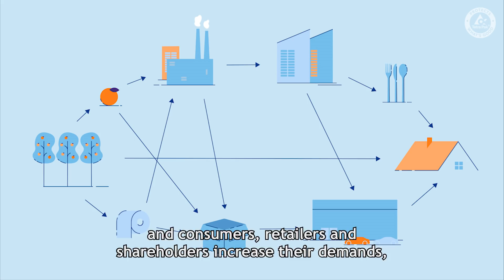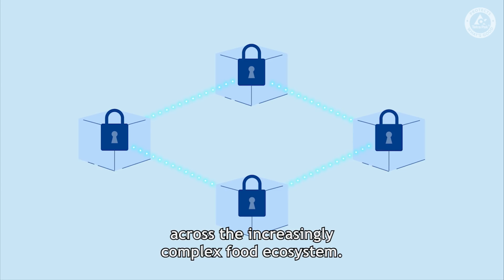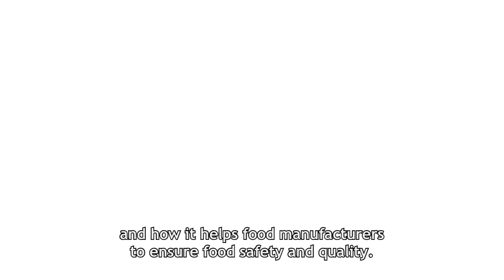How connectivity ensures Food Safety & Quality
As the food industry ecosystems become more complex and consumers, retailers and shareholders increase their demands, food and beverage manufacturers need to meet even higher standards. But now, advances in Artificial Intelligence and Industrial Internet of Things are revolutionising the industry.